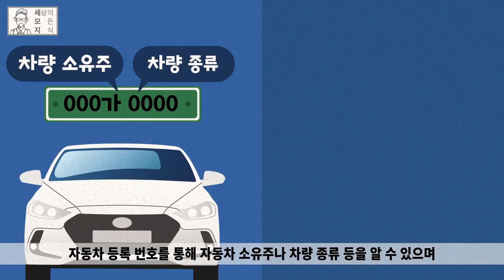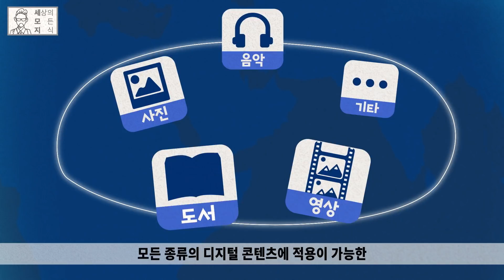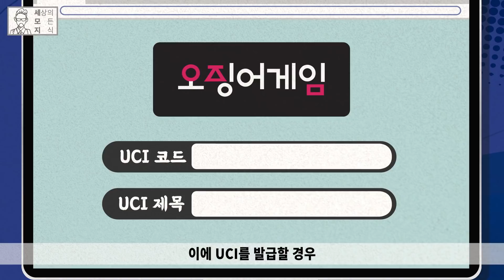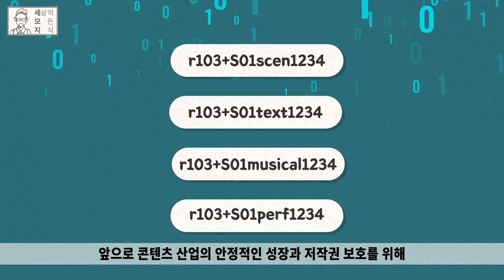초대박 난 오징어게임 같이 디지털 콘텐츠가 대세인 시대, 디지털 콘텐츠는 어떻게 추적할 수 있을까?(feat.NUGU)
무려 1조원 가량의 수익을 달성한 오징어 게임, 이처럼 디지털 콘텐츠는 21세기를 주도할 새로운 산업으로 손꼽히고 있다.
이번 영상에서는 UCI기술에 대해 알아보자.